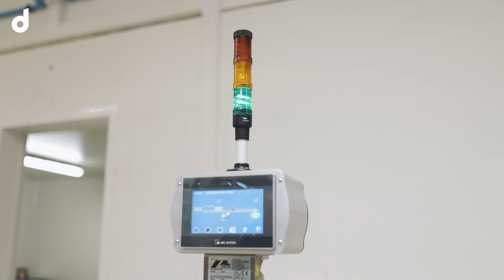hoe vertel je het proctieproces in video?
A BETTER STORY TOLD WITH VIDEO

SOCIALS!

COURSE FPV!